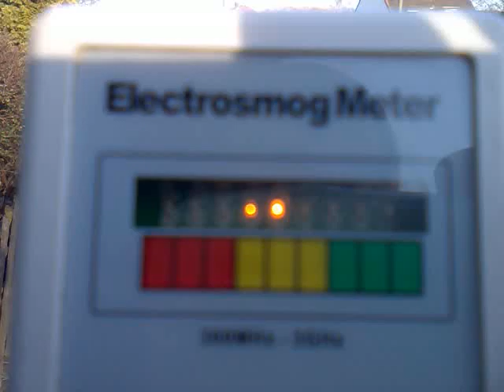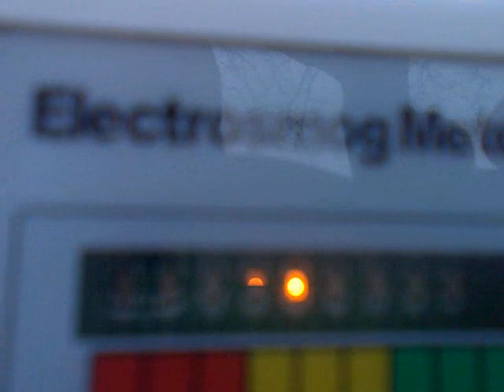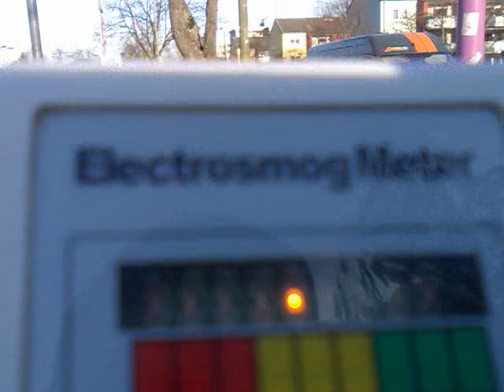Mobilfunk E-Smog Messung VOERDE Elektrosmog Meßgerät ED-6 EMF Meter PT1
VOERDE Bahnhofstr / Alexanderstr.E-smog Messung PIC mit CORNET ED-6 Messgerät für Elektrosmog: zeigt zT sehr hohe Strahlungsbelastung bis zu 18mw/m², dh 1.roter Warn-Bereich DAUERBELASTUNG! Es ist zwar kein geeichtes Profigerät, aber recht erschwinglicher Einstieg ins Thema E-Smog Messung & EMF , Ebay Stichwort: "RF EMF Electrosmog meter". Standortkarten (leider nur fast) aller dt.
Beispiel für einen "inoffiziellen" riesigen Sendemast in Dinslaken wäre Ecke Brinkstr./Leitstr. (Nähe A59) oder ein anderer Antennenbaum an den Bahngleisen kurz nach OB-Sterkrade (in Richtung Duisburg nach links aus dem Zug schauen).. in KIRCHTÜRMEN versteckte Handysender sind die Krönung (wie z.B. Kirche in Möllen, Din-Eppinghoven oder Hünxe s. og. EMF Karte!)  Mobilfunksender & Krebs? na sowas